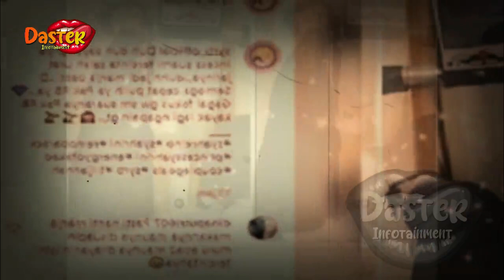INNALILLAHI, SUAMI SYAHRINI DITIMPA MUSIB4H !? SMG SEMBUH|berita artis terbaru hari ini di indonesia